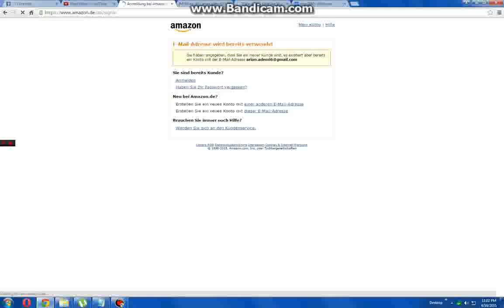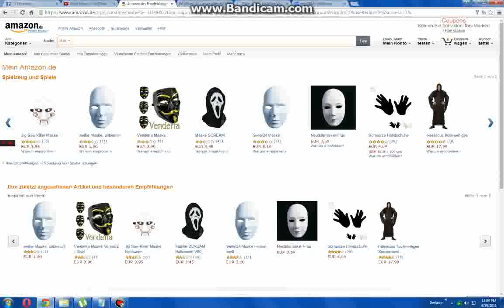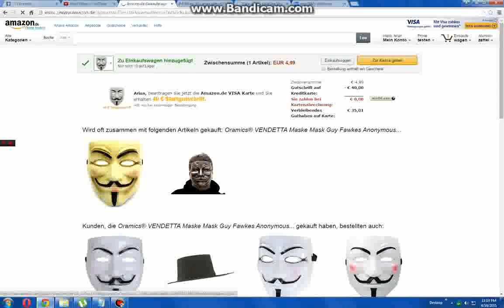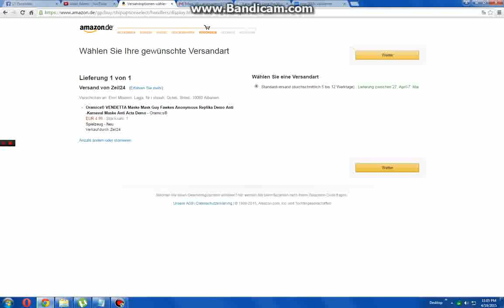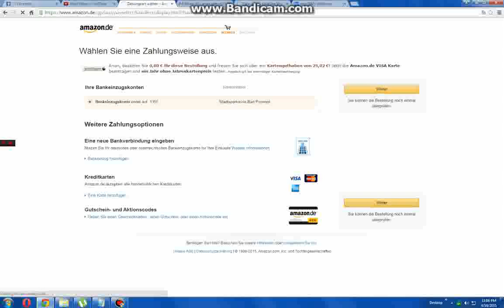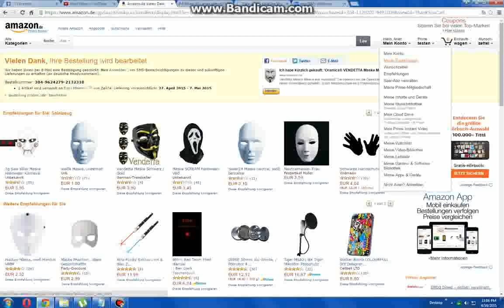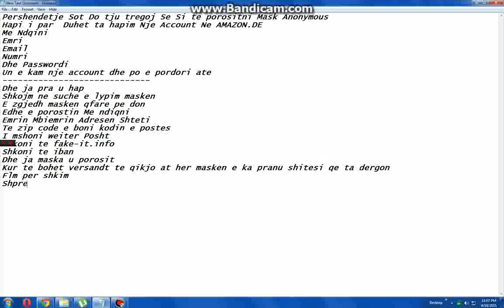Si Te Porositum "Mask Anonymous" - Nga Amazon.de